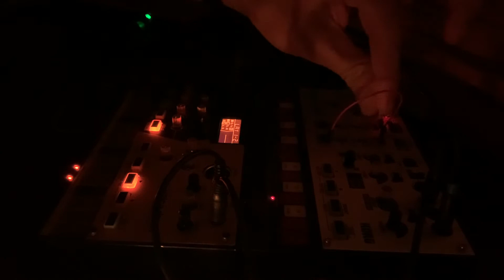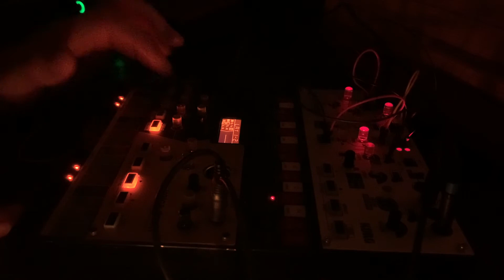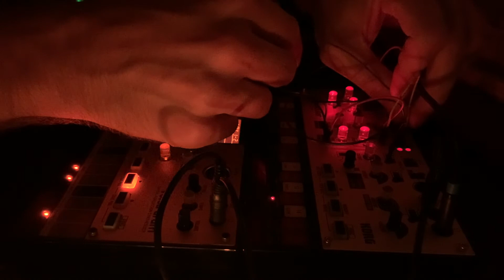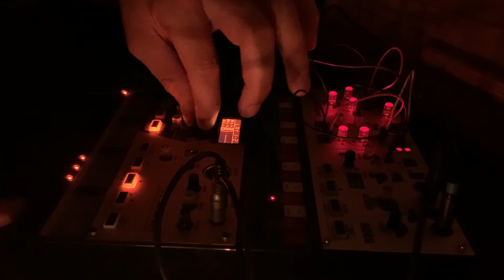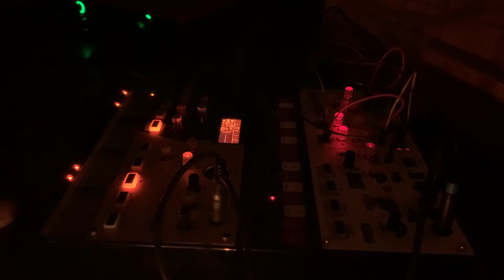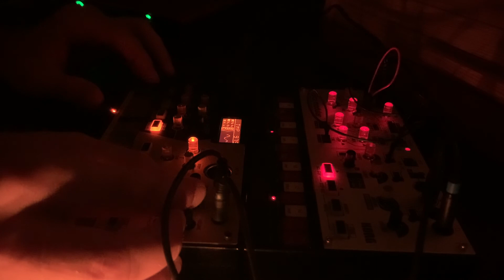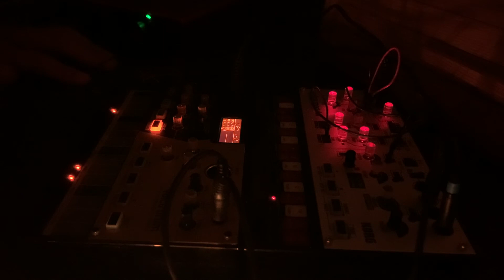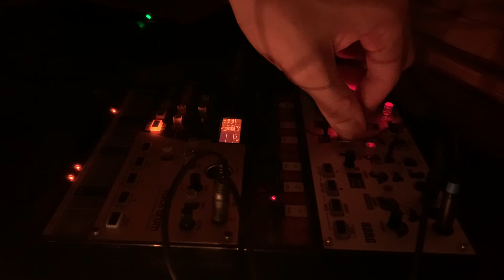Glitch Jam: Volca Drum/Modular with Assam Tea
Glitch jam in the dark (to enable Volca light show).

Used gear:
Volca Drum
Volca Modular
Multiple Valhalla effects
FOCUSRITE Scarlett 8i6
Ableton Live